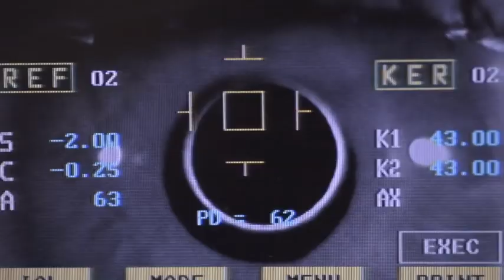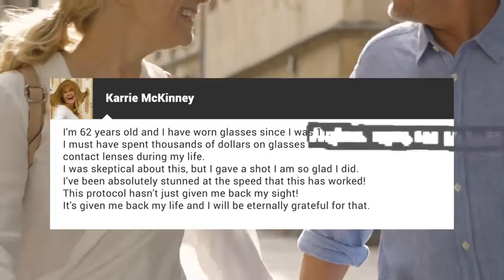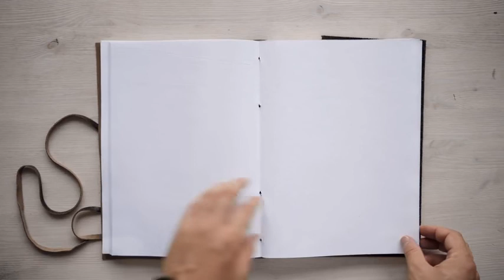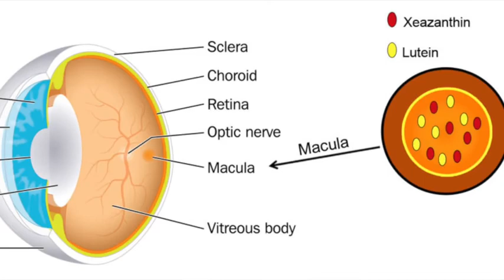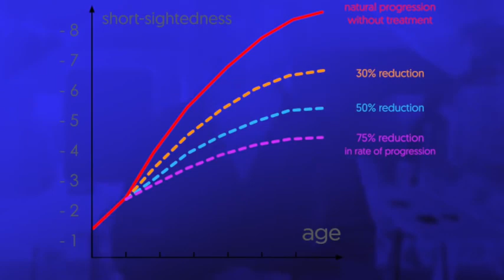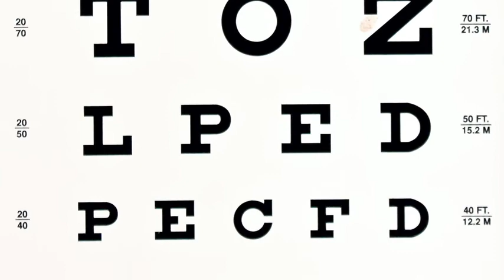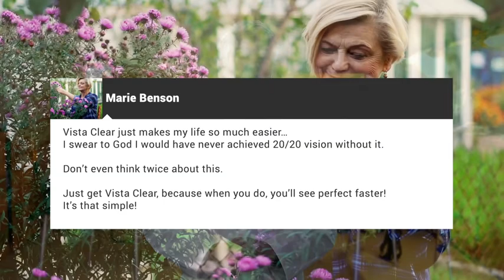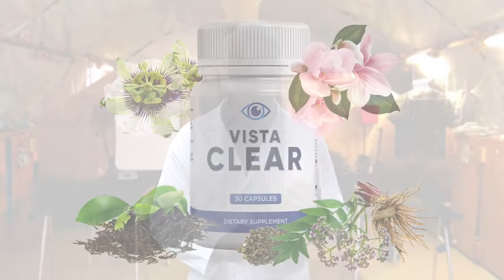How to Improve Eyesight: Improve Your Eyesight At Home